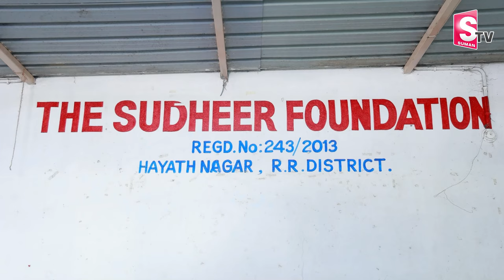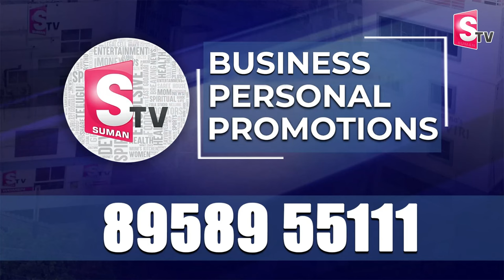Sudheer Foundation Emotional Interview With Anchor Nirupama | sudheerfoundation | SumanTV Vizag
Watch►Sudheer Foundation Emotional Interview With Anchor Nirupama | sudheerfoundation | SumanTV Vizag